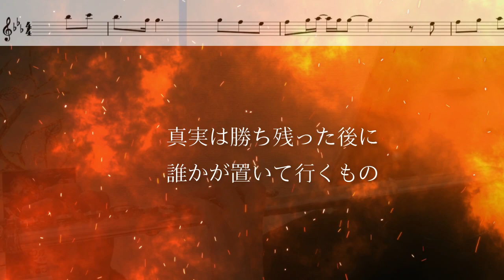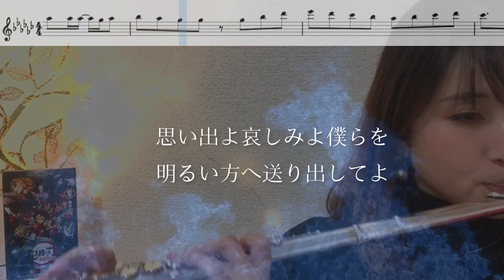【フルート多重録音】明け星(Full size)/LiSA 「鬼滅の刃 」無限列車編OP【楽譜】Flute cover(sheet)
■使用楽譜 　※ロールで出している楽譜のミスは修正して販売中です(タイの抜け、拍子の修正)

隠れ煉獄さんを探せ🔥

「THE FLUTE 12月号」掲載中！
私の「One last Kiss×Beautiful World」楽譜と演奏アドバイスをご掲載いただいています！ぜひお手に取ってください♪

■使用機材
オーディオインターフェース/Audio interface
マイク/microphone

名曲から最新曲まで。
採譜＆アレンジのご依頼はメールにて。

꒰ ・ ̫・ ꒱TwitterのみFollow back中です♡

ーーーーーーーーーー森田愛華(MORITA AIKA)
千葉県柏市出身。12歳よりフルートをはじめる。尚美学園大学卒業後、横浜を拠点にフルート講師をはじめる。
あいか音楽教室主催。フルートデュオCERISIERメンバー。始球式での国歌独奏、イメージ動画出演、アレンジャーとして幅広く活動中。YouTubeでは自身でアレンジした重奏曲を多重録音し、主にデジタル出版している。
ジャンルにとらわれず、J-POPはじめ趣味のアニメ・ゲーム音楽を好んで表現している。

※コンテンツについて※